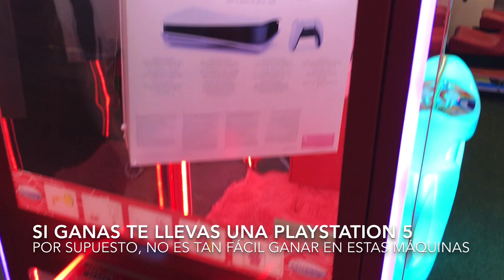¿Qué Pasa En Las Calles De Dubai?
Hola nuevamente mis amigos!!! Que placer volver a tenerlos por aquí. Espero les guste este video que hice con mucho cariño para todos ustedes. Me encontré cosas muy interesantes y nuevas y las quise compartir. Un abrazo a todos!